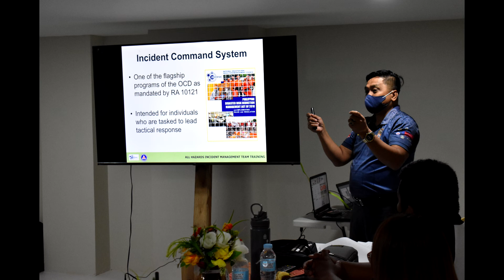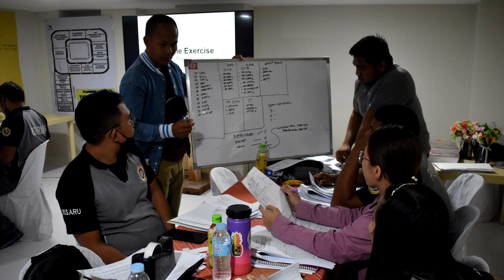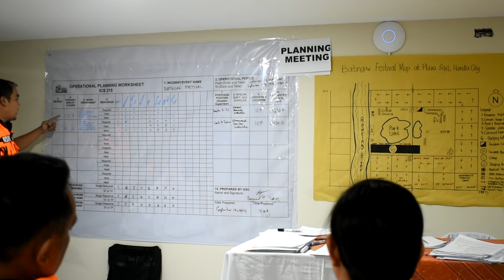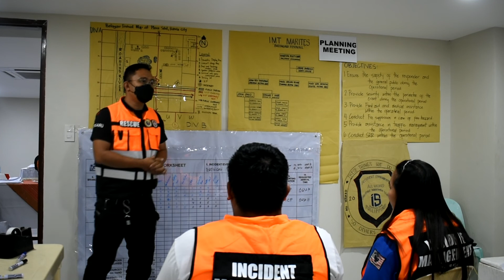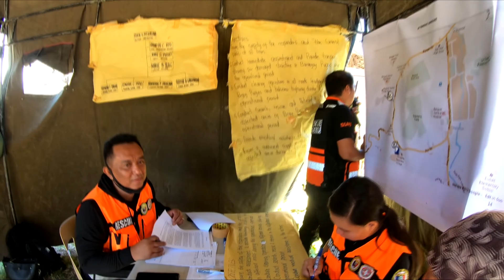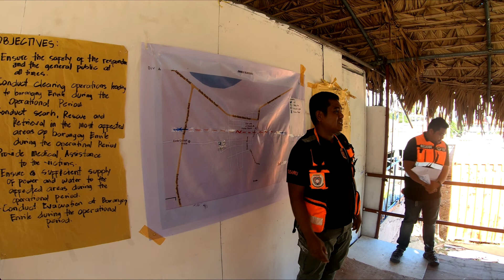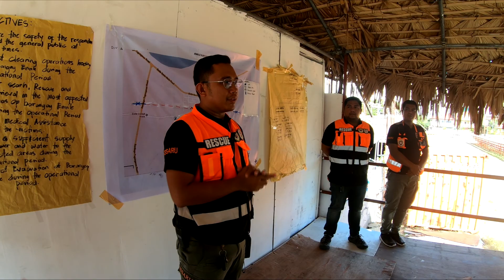ALL-HAZARDS INCIDENT MANAGEMENT TEAM TRAINING ON INCIDENT COMMAND SYSTEM (ICS), PDRRMC ILOCOS SUR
ALL-HAZARDS INCIDENT MANAGEMENT TEAM TRAINING ON INCIDENT COMMAND SYSTEM (ICS)
INSTRUCTORS: OCDR1 FREDDIE EVANGELISTA
SAMUEL RABANG JR
EDGARDO MEDRANO
NATHANIEL ARZADON
PARTICIPANTS:PDRRMC ILOCOS SUR